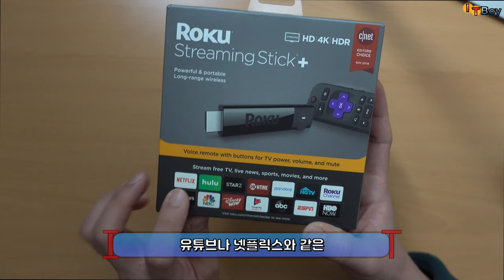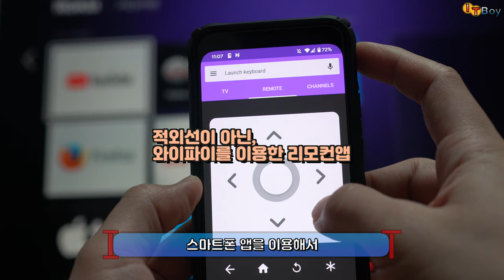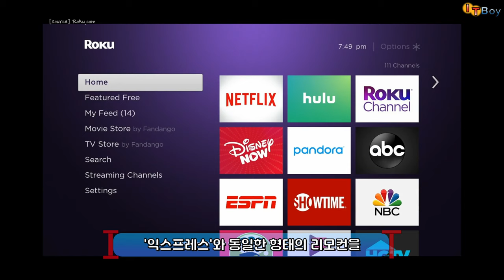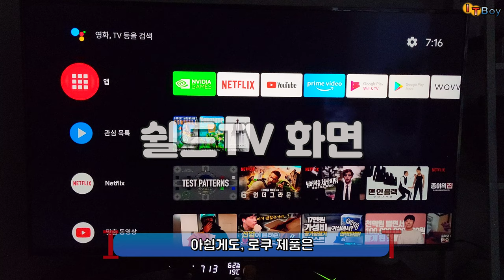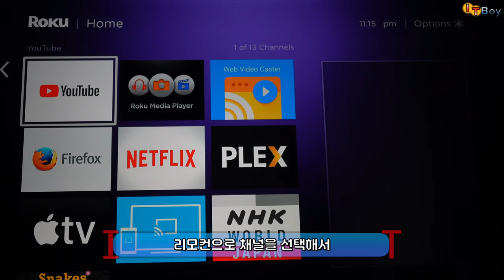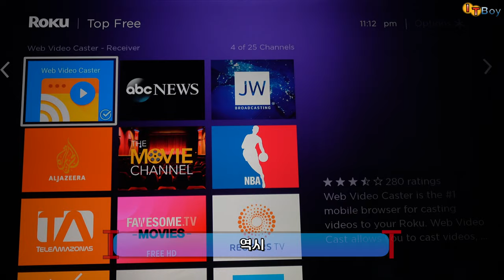쉴드tv, 미박스, 크롬캐스트보다 저렴하면서 리모컨도 있는 Roku 입문서 [무선 미러링/로쿠 익스프레스, 프리미어, 스트리밍 스틱+]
쉴드tv나 미박스, 크롬캐스트보다 가격은 확 낮추고,
거기에 편리한 리모컨도 있는 나름 전통있고 리뷰나 사용자도 많은
가성비 미러링 동글, Roku 제품의 구입을 도와드리기 위한 입문서입니다.
[Roku Express, Roku Premiere, Roku Streaming Stick +, Roku Ultra]
미국 아마존에서 구매가능하며, 세일도 자주 하는 편입니다!

** 로쿠 제품에 대해 궁금한 사항이 있으시면 언제든 댓글 달아주세요!